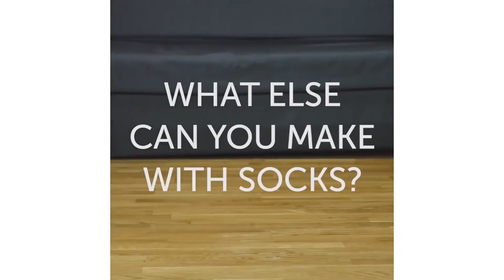20 GEHEIME KLEIDUNG TRICKS, DIE GRANDIOS SIND